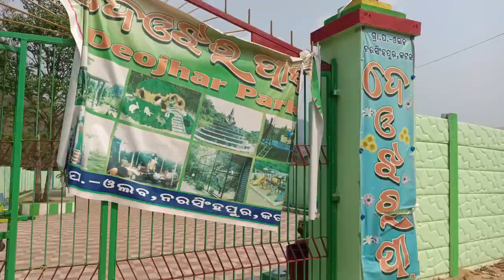Chalantu Jiba Deojhar Au Bhatarika Buliba💁❤️||@smrutischannel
Deojhar
bhatarika
family members